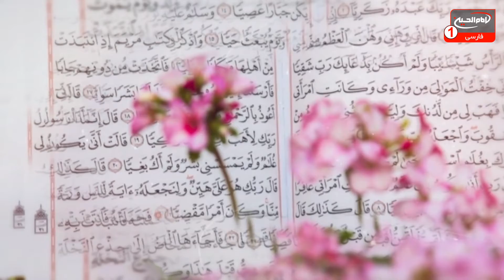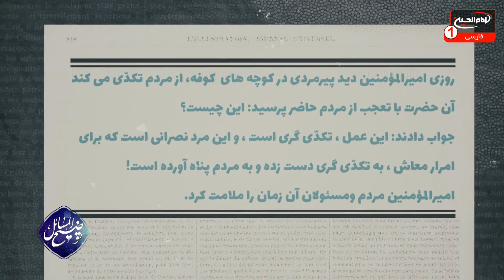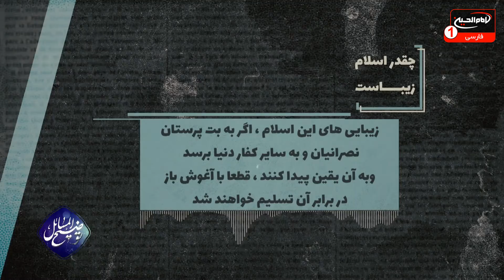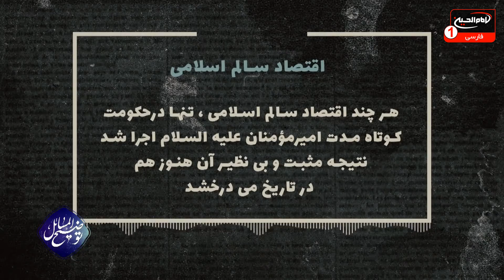توضیح المسائل(881): پاسخ به سؤالات شرعی مطابق فتاواى آیت الله العظمی شیرازی و ساير مراجع تقليد،1441ق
موضوع: پاسخ به سؤالات شرعی
کارشناس: حجت الاسلام والمسلمین شیخ قاسم رجبیان
مجری: امیر غفوری
زمان توليد: 1441 هجری قمری
کد برنامه: 0.08511
موضوع های فرعی:

- آیا دست دادن و لمس کردن اهل کتاب جایز است؟
- آیا غسل جمعه کفایت از وضو می کند؟
- آیا می توان تسبیحات اربعه نماز را بلند خواند؟
- آیا می توان فیلم و سی دی های صاحب امتیاز را بدون مجوز از تلویزیون و یا اینترنت تماشا کرد؟
- در رشته پزشکی مجبور به لمس نامحرم هستیم، آیا این کار جایز است؟
- آیا جلوگیری از فرزند دار شدن ایراد شرعی دارد؟
- آیا قطع نذری که برای آن صیغه نذر جاری نشده است، جایز است؟
- حکم ترشحات مشکوک زنانه چیست؟
- آیا می توان برای چند میت، یک نماز خواند؟
کلید واژه ها:
توضیح المسائل
سؤالات شرعی
اهل کتاب
غسل جمعه
وضو
تسبیحات اربعه
نامحرم
صیغه نذر
میت
آیت الله سیستانی
آیت الله صافی گلپایگانی
آیت الله العظمی سید صادق حسینی شیرازی
حجت الاسلام والمسلمین شیخ قاسم رجبیان
امیر غفوری

 1 - از طريق شركت هاى انتقال پول و صرافى ها از سراسر دنيا به كربلاى معلي  به نام "رياض عباس محمود" و اطلاع رسانى مبلغ و نام صرافى به شبكه از طريق تماس با شماره:
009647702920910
2 - ارسال پيام كوتاه "لبيك يا حسين" از طريق واتساپ يا پیامک به شماره
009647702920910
4- واریز از طريق اپلیکیشن های مجموعه رسانه ای امام حسین علیه السلام

5-  واریز به شماره حساب شبكه امام حسين علیه السلام درامريكا
‏Address:
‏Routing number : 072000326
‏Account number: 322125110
‏Swift code: CHASUS33

6 - واريز از سراسر دنيا به شماره حساب شبكه در انگلستان
‏charity account:
‏BARCLAYS BANK

‏Sort code:
20 92 63

‏Account number:
83682897